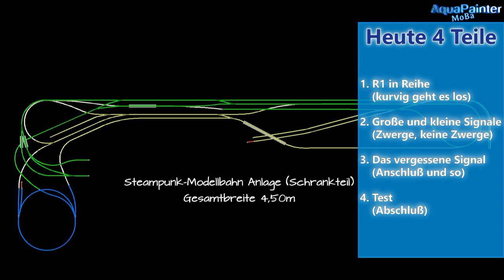Gleisarbeiten, Signale, Reedkontakte 🚂 Modelleisenbahn - Modellbau 🚂 Steampunk #66 🚂 1:160 Spur N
Gleisarbeiten, große + kleine Signale 🚂 Modelleisenbahn - Modellbau 🚂 Steampunk #66 🚂 1:160 Spur N

Wochenupdate mit Uli
Kleine Zwerge und große Zwerge... nee. Quatsch... Zwergsignale und "normale Signale" für den neuen Anlagenteil. Alles zu Vorbereitung des neuen Anlagenteils. Und dann habe ich tatsächlich ein Signal vergessen! Na dann bringen ich das doch auch gleich mit an.

Viel Spaß.

Zeitmarken für Dich:
0:00 - kurze Übersicht zum Beginn
0:20 - Hallo und...

LIZENZEN